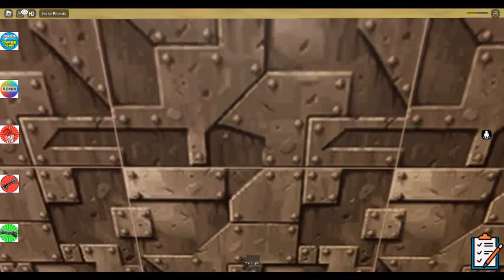Juan Animea's Life Episode 21 - IShowSpeed Be Like:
and all the JATOT Logos

Do Not Steal Or Ranted, Hacked, Banned, and Terminated!
bye!!!